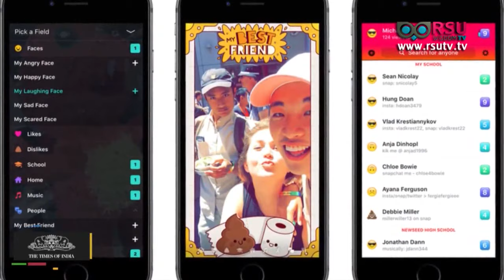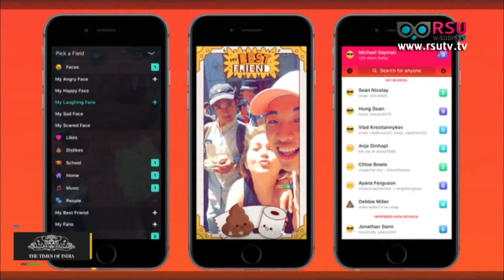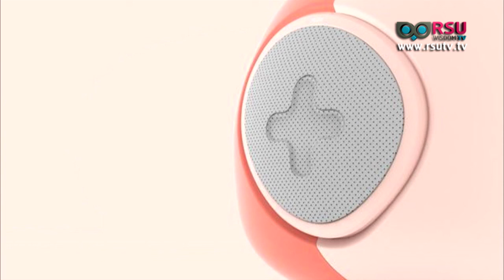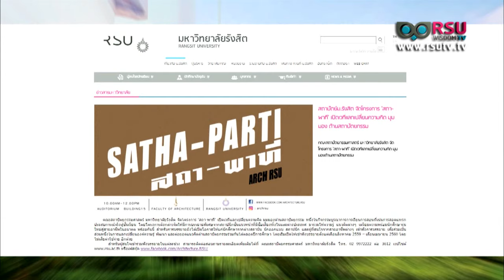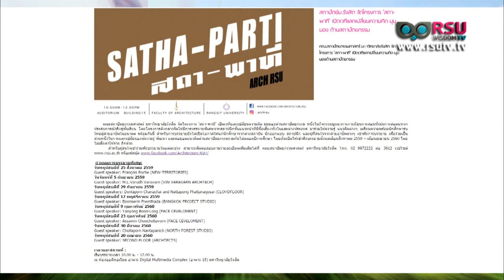Wisdom Station : โคมไฟหัวเตียงอัจฉริยะ ตั้งเวลาปิดไฟได้ / ล่าผู้ร้ายใช้ “จระเข้” ปล้นโรงเรียน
รายการ Wisdom Station
ช่วง Wisdom Close Up : ข่าวสารเทคโนโลยี
- เทรนเนอร์ต้องมี!“Poke ball”ล่าโปเกมอน
- FacebookผุดLifestageแข่ง “สแนปแชต”
- Sleeping I โคมไฟหัวเตียงอัจฉริยะ ตั้งเวลาปิดไฟได้

ช่วง RSU Society : โครงการ 'สถา-พาที' เปิดเวทีแลกเปลี่ยนความคิด มุมมองด้านสถาปัตยกรรม หนึ่งในกิจกรรมบูรณาการการเรียนการสอนที่เน้นการสอดแทรกประสบการณ์จริงสู่ชั้นเรียน  โดยเริ่มเปิดให้เข้าฟังบรรยายตั้งแต่เดือนสิงหาคม 2559 – เดือนเมษายน 2560 (ฟรี)
แขกรับเชิญ : อาจารย์ปวรพชร  บุญเรืองขาว รองคณบดีฝ่ายวิชาการ  คณะสถาปัตยกรรมศาสตร์ มหาวิทยาลัยรังสิต

ช่วง Wisdom WorldWide : ญี่ปุ่นจัดประกวด "พระหล่อ" ประจำปี / ดูไบเตรียมเปิดสวนสนุกในร่มใหญ่สุดในโลก / ออสเตรเลียล่าผู้ร้ายใช้ “จระเข้” ปล้นโรงเรียน / อาร์เจนตินาเฟ้นหาสุดยอดนักเต้น"แทงโก"จากทั่วโลก

ออกอากาศเมื่อวันพุธที่ 24 สิงหาคม พ.ศ. 2559 เวลา 16.00 น.